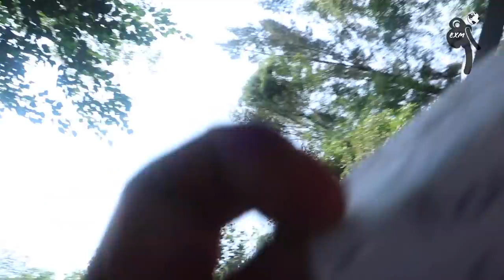EXTRANJEROS x EL MUNDO ( Ep. 97 Mónica / España )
Extranjeros x el MundO platica con la Catalana Mónica Corral, quien lleva 3 años en México. Estas son sus impresiones: